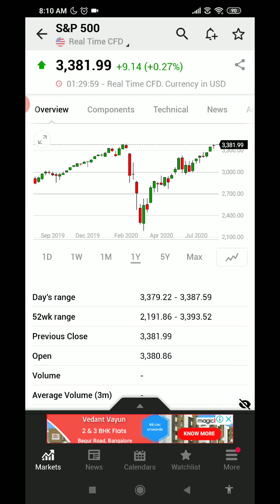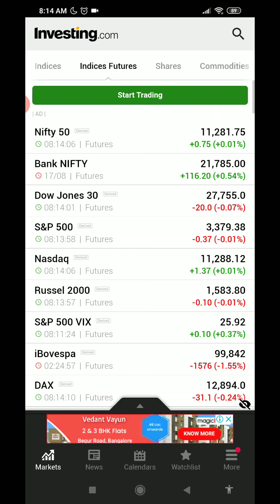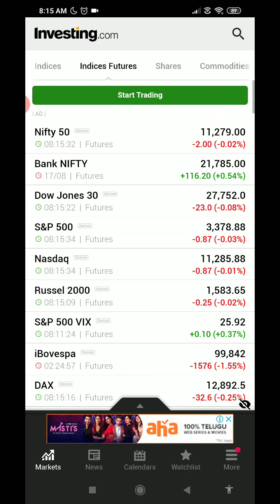Before Indian Stock Market Starts (NSE/BSE/MCX) - 18th August 2020 (Kannada)